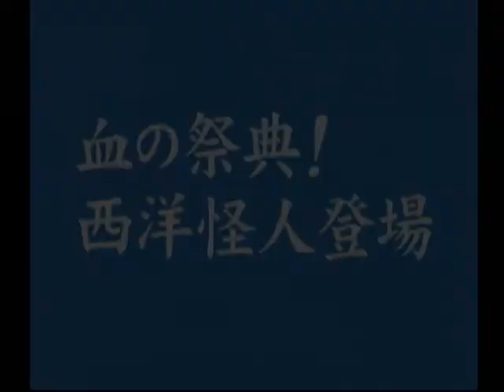【DC】特撮冒険活劇スーパーヒーロー列伝 Part９０ キカイダー編 ～血の祭典！西洋怪人登場 『ドラキュラ』 【スタートオンゲームズ】【スタゲー】【ＪＡＰＡＧＥ】